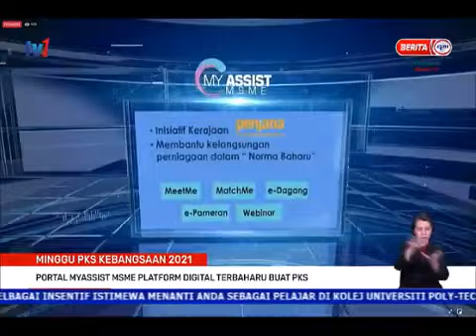BERITA PERDANA - PORTAL MYASSIST MSME PLATFORM DIGITAL TERBAHARU BUAT PKS